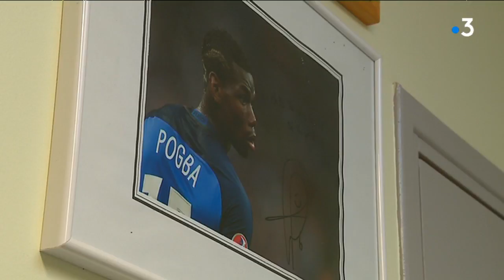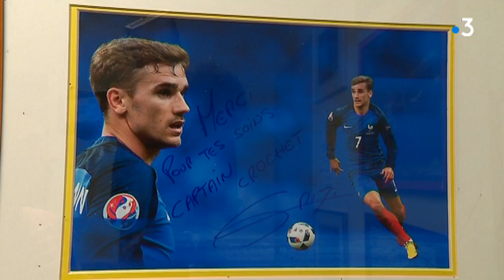Un troisième Nordiste vainqueur de la Coupe du Monde : Jean-Yves Vandewalle, ostéopathe des Bleus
Habitué des compétitions internationales aux côtés des Bleus, Jean-Yves Vandewalle, ostéopathe à Oye-Plage, les a accompagné lors de la Coupe du Monde en Russie. Et malgré ce parcours prestigieux, il ne compte pas laisser son cabinet du Pas-de-Calais !